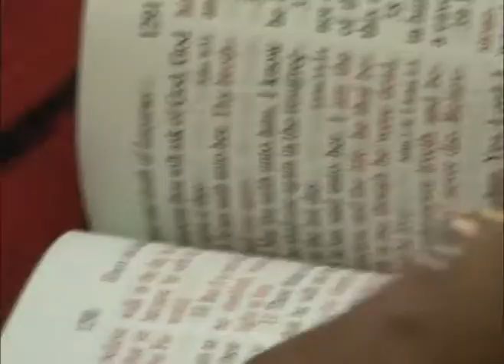Tahoe Community Church VBS Highlights Day one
This is the first of 5 vid clips showing the children enjoying the Boomerang Express Vacation Bible study at Tahoe Community Church.